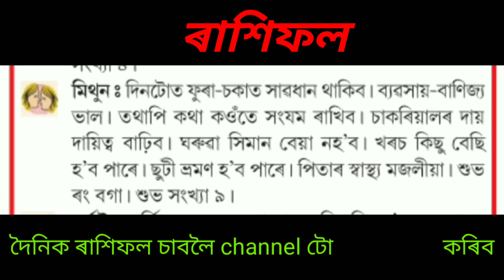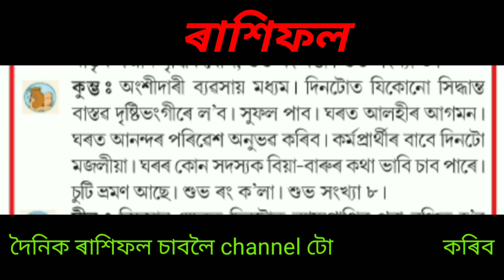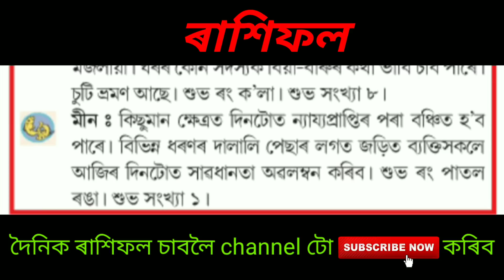30 April Horoscope 2019/আজি দিনটোৰ ৰাশিফল/assamese astrology/assamese rashifal/ by ৰাশিফল 30-04-2019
30 April Horoscope 2019/আজি দিনটোৰ ৰাশিফল/assamese astrology/assamese rashifal/ by ৰাশিফল 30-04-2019

1. আজি ৰাশিফল
2. আজি দিনটোৰ ৰাশিফল
3. Assamese rashifal
4. Assamese Daily rashifal
5. Assamese astrology
6. Assamese Horoscope 2019
7. Daily Horoscope
8. Daily Astrology
9. Rashifal2019
10. Astrology
11. Daily rashifal in assamese
12. Assamese video,
13. Indian astrology,
 14. Today's horoscope,
15. ৰাশি ফল,
16. Bengali astrology,
17. Hindi astrology,
18. palmistry,
19. numerology,
20. monthly horoscope,

Rashifal
ৰাশি ফল
ৰাশিফল